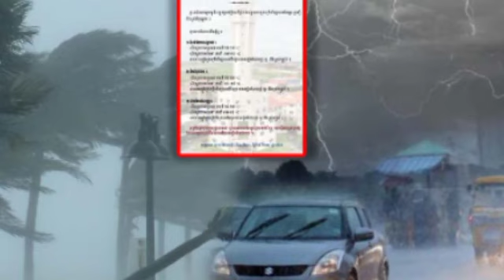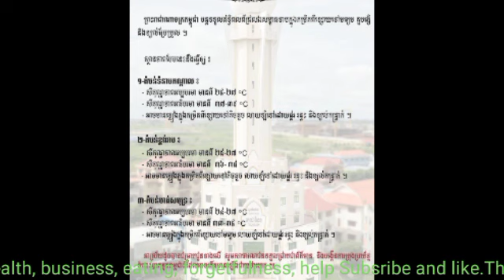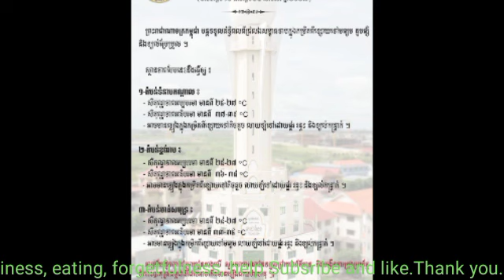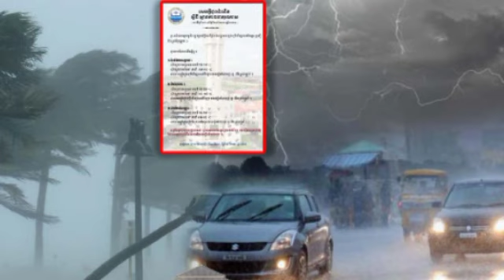សូមប្រយ័ត្ន កម្ពុជានឹងមានភ្លៀងធ្លាក់លាយឡំខ្យល់កន្រ្តាក់ រយៈពេលមួយសប្ដាហ៍ពេញ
សូមប្រយ័ត្ន កម្ពុជានឹងមានភ្លៀងធ្លាក់លាយឡំខ្យល់កន្រ្តាក់ រយៈពេលមួយសប្ដាហ៍ពេញ Be careful, Cambodia will have rain and wind for a whole week.